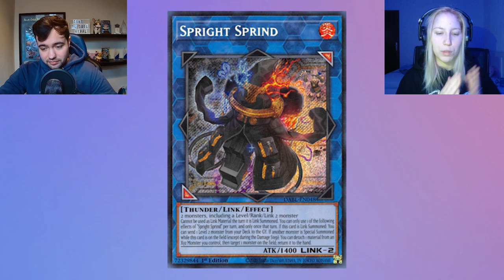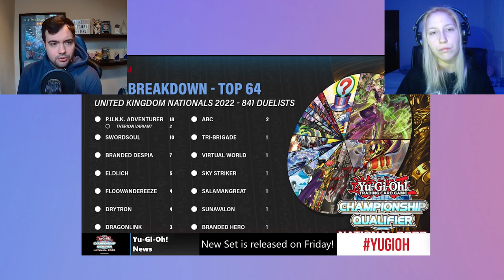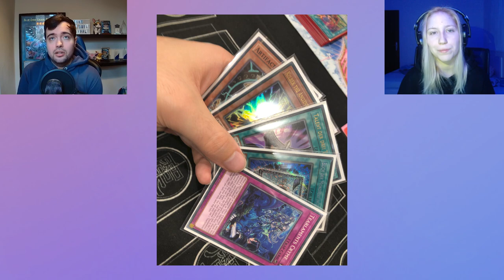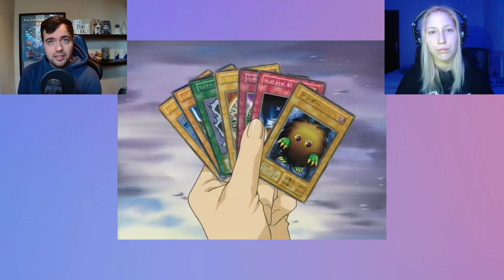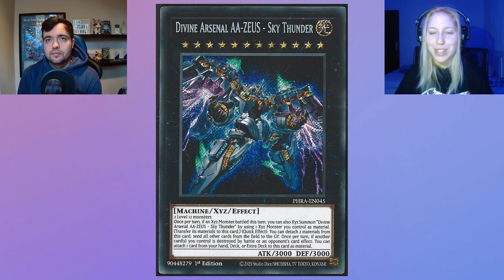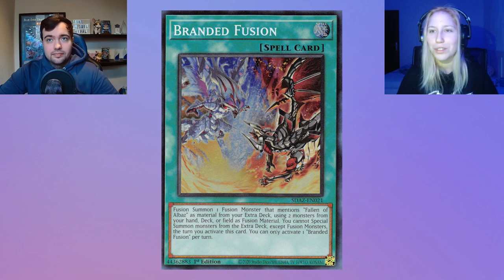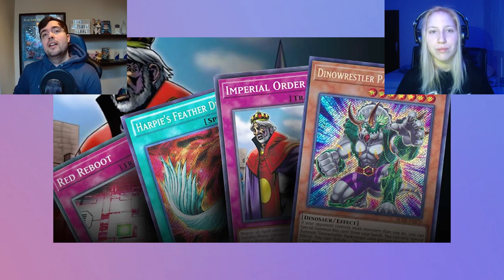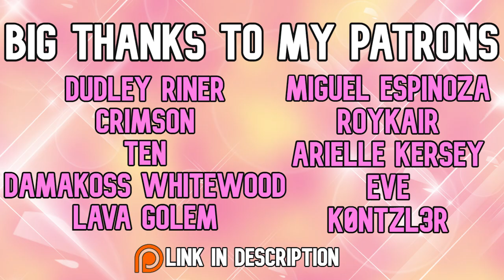How To Properly Prepare For A Yu-Gi-Oh! Tournament (Feat. @JoshuaSchmidtYGO )